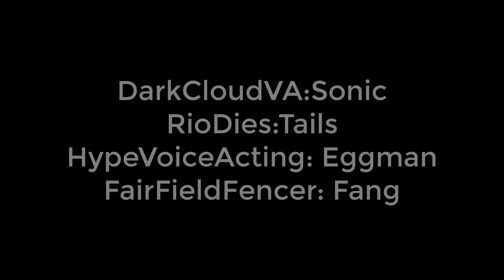(Preview):Sonic: Chaos Calamity: Ep1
Just in time for Sonic's 30th Anniversary! Here's a small taste of whats to come!
Sonic: Chaos Calamity is an audio based series inspired by EmuEmi's Sonic and Tails R and SparkleTrons Year Of Gold series. Set awhile after Sonic Forces
Eggman is once again after the chaos emeralds, But this time he's also rebuilding the death egg, For what you may ask? Not to just conqure the world, But to bend and warp reality to his image harnessing the power of chaos control,
Can Sonic and his friends stop him? You'll have to wait and find out!

Cast:
DarkCloudVA: Sonic